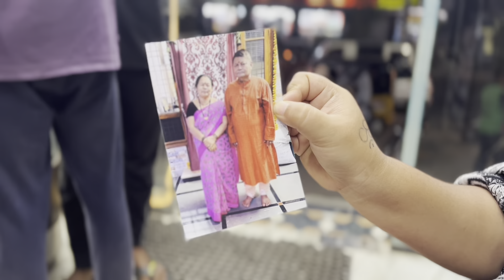Aj hai kaka kaki ka 25 marriage anniversary